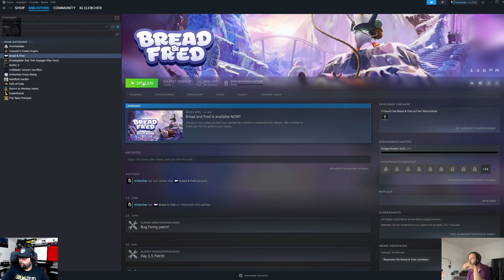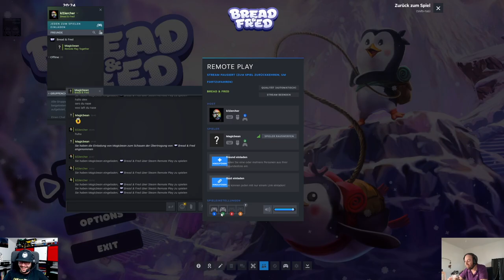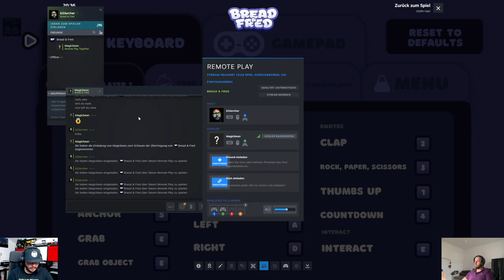Techtelmechtel Podcast - Teme073 - Let's play Bread and Fred Teil 1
Wir spielen Bread and Fred. Ein nettes Co-op Game - für Clemens ein bisschen frustrierend. Es sind insgesamt 3 Teile.  Damit wir etwas zur Abkühlung beitragen können.